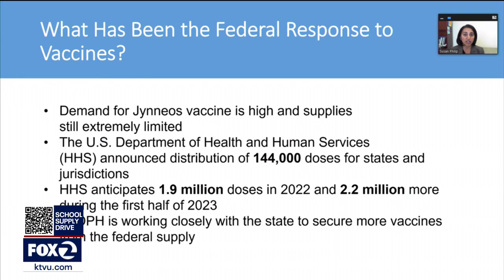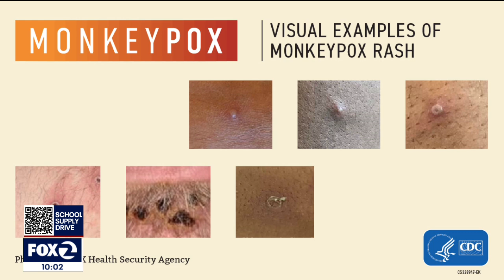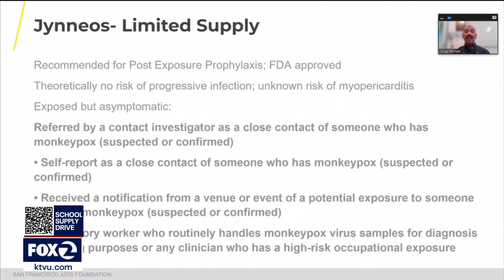Monkeypox vaccine in short supply, hundreds line up at SF General for a dose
There is growing concern about monkeypox in San Francisco. Advocates and community members sounded off urging more action to prevent the virus from spreading.